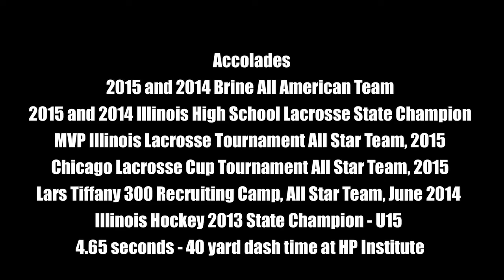#8 Zack Struckman - Mid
2015 Showcase & Varsity Highlights
Class of 2016
New Trier H.S. - Winnetka, IL